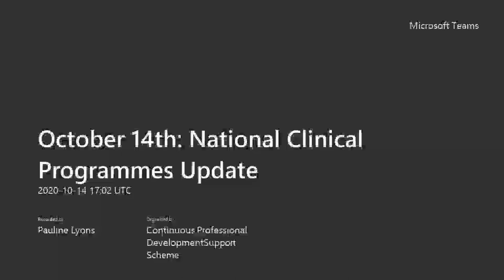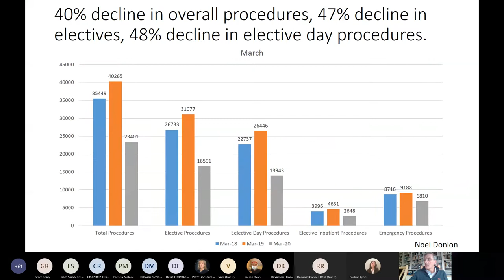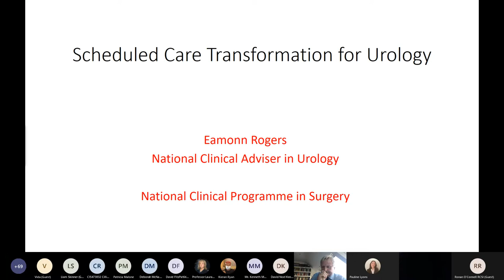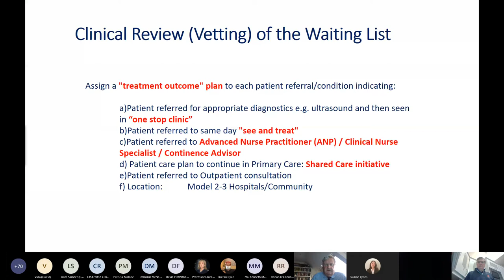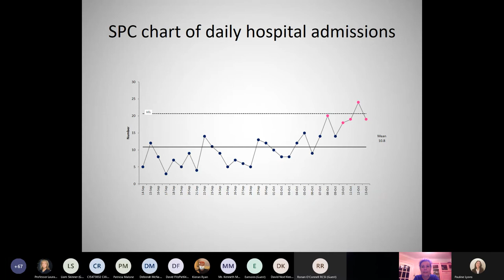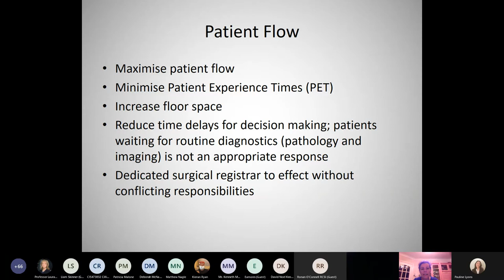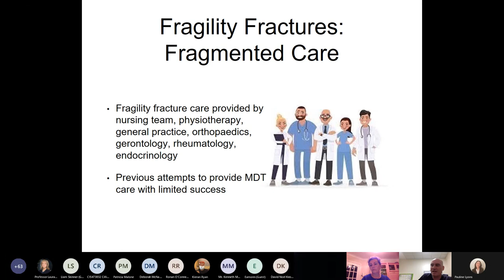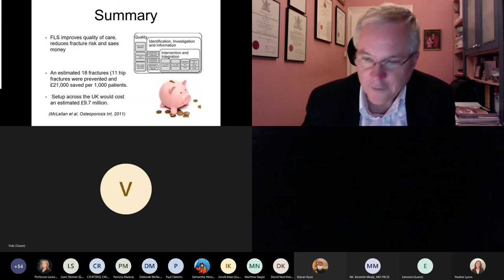RCSI Webinar Series - October 14th National Clinical Programmes Update